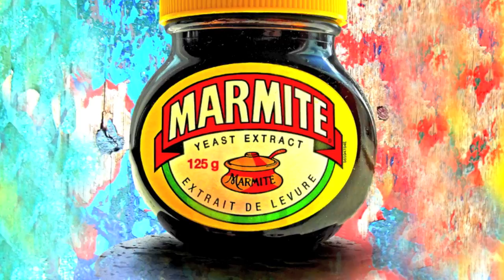Cornish Paintings by Miles Walker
Surreal and Hyperreal paintings, a compilation of traditional acrylics, airbrush and photoshop, lets you travel through a bizarre celtic cornish land.